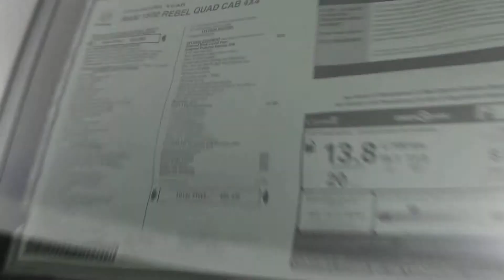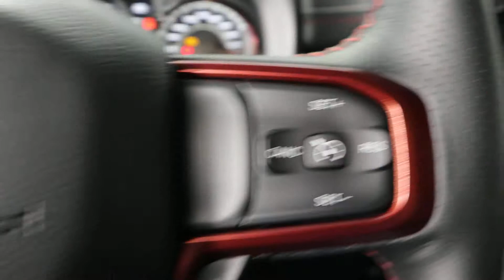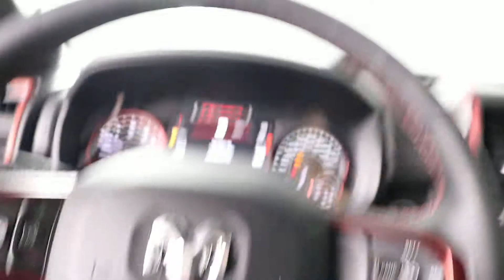MVI 2873 19 ram rebel 19 276